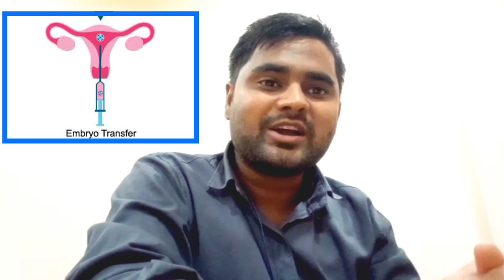आई वी एफ क्या है? What is IVF in hindi । टेस्ट ट्यूब बेबी क्या होता है? @IVF explained IVF in hindi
नमस्कार दोस्तों जय माता दी,
हम इस वीडियो में जानेंगे आईवीएफ के बारे में बिल्कुल आसान शब्दों में।
आईवीएफ क्या होता है (ivf kya hota hai) /
परखनली शिशु तकनीक क्या है (parakhnali shishu takneek kya hai) /
test tube baby kya hai

short Queries _____

test tube baby kya hai answer
आईवीएफ का क्या मतलब है?
आईवीएफ प्रक्रिया क्या है
ivf kya hota hai in hindi
ivf kya hai hindi me
IVF ka full form

धन्यवाद।।

what is ivf full details in hindi
IVF,OI,IUI,ICSI,IMSI Techniques and definition
@IVF History,
@Beginning of process and birth of world's first test tube baby,
@World's second and India's first test tube baby,
@India's second test tube baby,
@Early Discovery (History of IVF techniques)👇

World IVF day विश्व आइ०वी०एफ० दिवस
IVF cost in India
Infertility 👇

@The Life sciences (Fundamental knowledge of life)